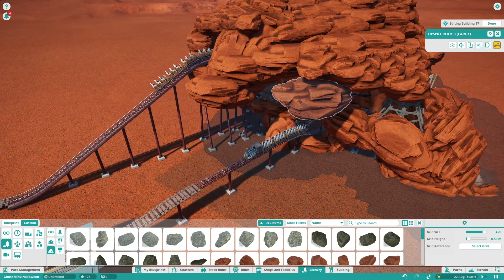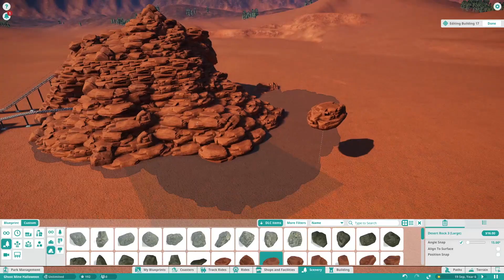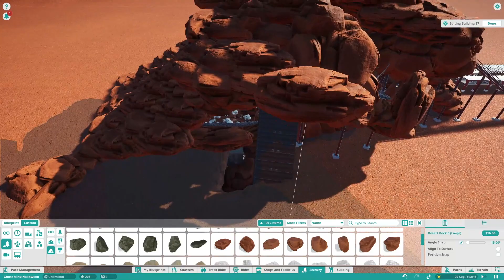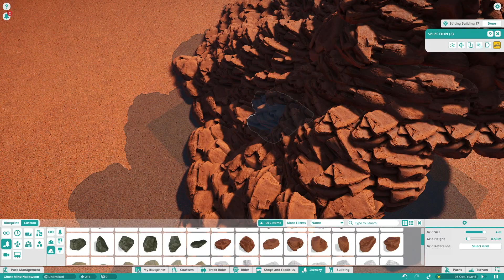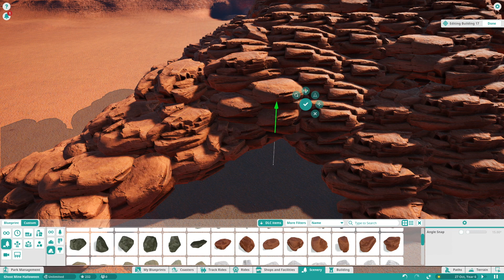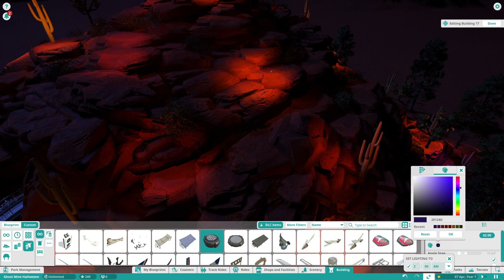Planet Coaster: Ghost Mine - #6 Mountain [Speed Build]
My Pixel World's Ghost Mine gets a sequel! In this series you can see how I make the coaster, use special tricks and effects. In this sixth and short episode I make the mountain. Eye for detail is important. So let's play!

★ MUSIC ★
- Grace Behind the Curtain - Silent Partner
- Red Hot Son - JR Tundra
- Uptown - Topher Mohr and Alex Elena
- Horses to Water - Topher Mohr and Alex Elena
- Alta Loma Terrace - Wes Hutchinson